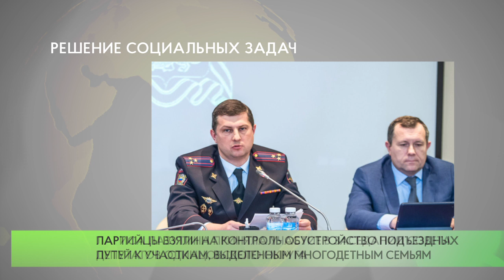Решение социальных задач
Первый заместитель председателя Московской областной Думы, депутат от «Единой России» Лариса Лазутина приняла участие в плановой сессии Совета депутатов Одинцовского городского округа.